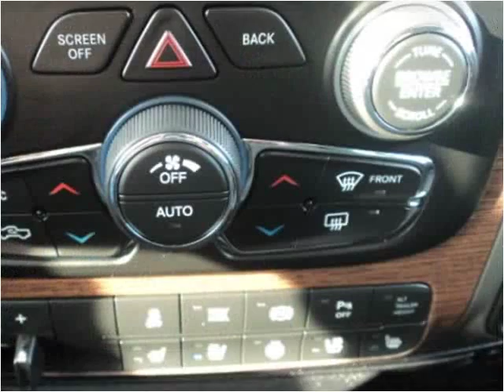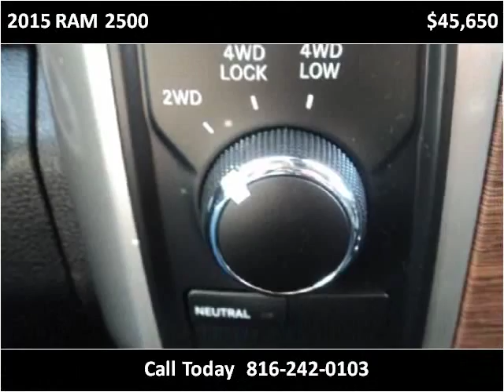2015 RAM 2500 Used Cars Kansas City MO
This 2015 RAM 2500 is available from Midway Auto.